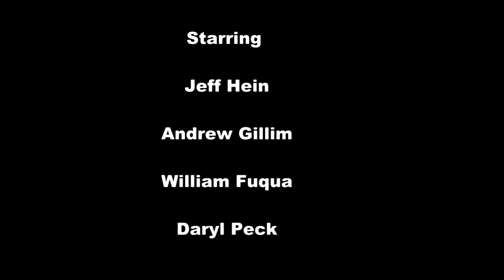News Report Parody 8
We interview a man who killed the bear in Ohio County/Daviess County. Curley Jefferson visits the zoo and William gets abducted by gay men.